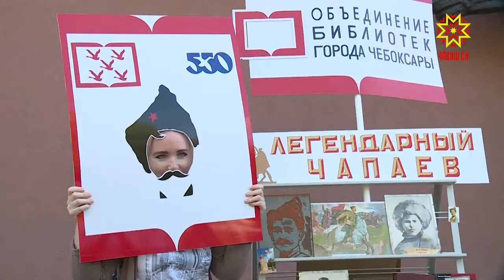Чапай чей ĕçме чĕнет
Паян Раççейре кино кунне паллă тăваççĕ. Пĕрремĕш киносеанс пирĕн çĕршывра 1896-мĕш çулта Питĕр хулинче пулнă. Чăваш  Енре киноӳнере аталантарас тесе çулсеренех фестивальсем йĕркелеççĕ, виçĕ çул каялла «Чăвашкино» студие чĕртсе тăратнă. Кино чăнах та асамлă япала. Иртнĕ ĕмĕрĕн 30-мĕш çулĕсенче Шупашкар çыннисем пĕрремĕш хут кино курнă чухне экран çинче хăйсен ентешне — Чапаева палласа илнĕ.